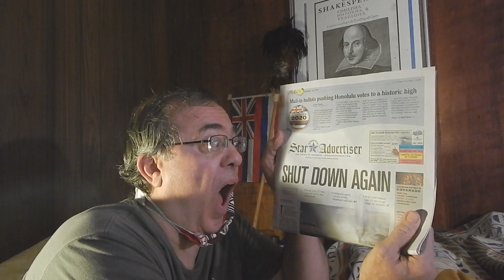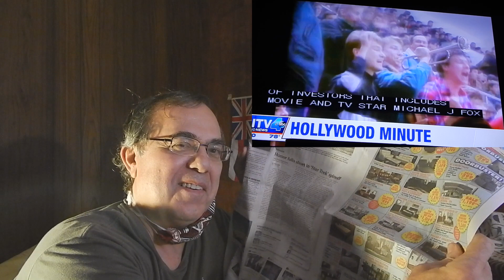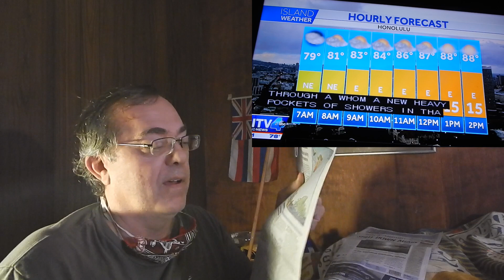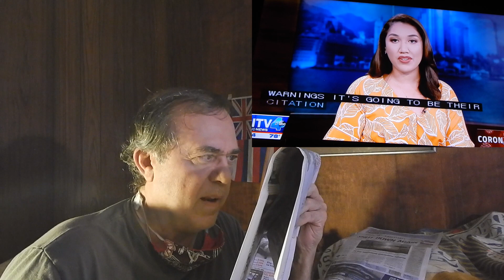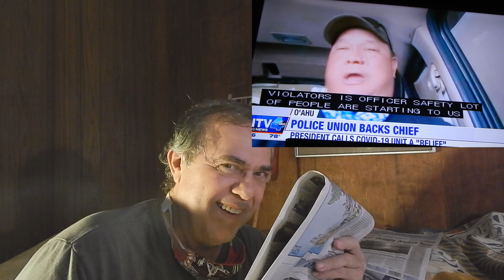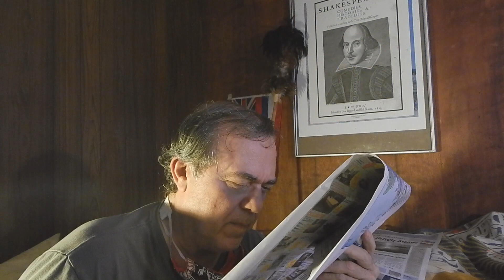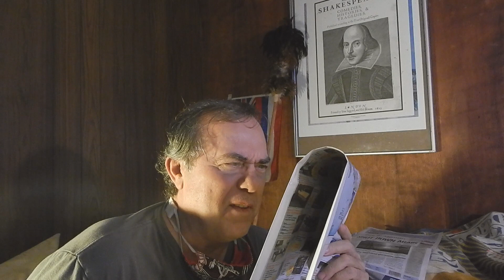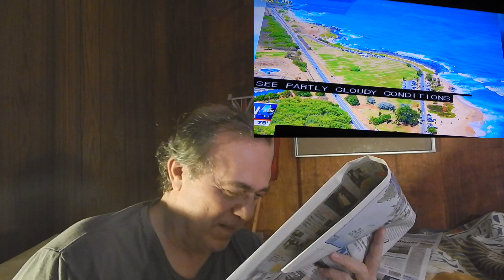News Pepah = Aug 7th, 2020 - Hawai'i SHUTDOWN - Again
Honolulu morning newspaper with commentary.
"Shutdown Again", headline as hospital capacity triggers governor and mayor to call for a one month shutdown of the State of Hawaii.
     Unofficially, I'd say that affects TransPacific travel to 'essential only.'  The quarantine waiver, with pre-testing, is surely off for Sept. 1st.
    Beaches and parks are closed.
    No public gatherings at all.
    "Essential" road travel would be permitted for food, medicine and "essential" listed activity.
   Police are ready to "crack down" for the shutdown.

Views from "Letters to the Editor" vary.  I tip my cards and show what side of that I'm on.
   Shutdown is a good thing, for this moment and month.  It should have a more Vax-friendly name, for those protesting to the editor.

hang loose.